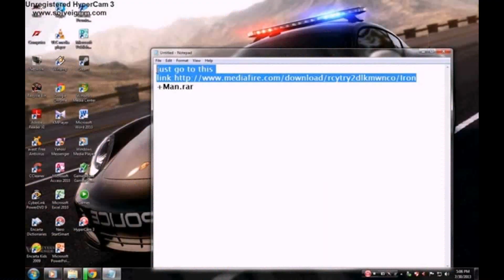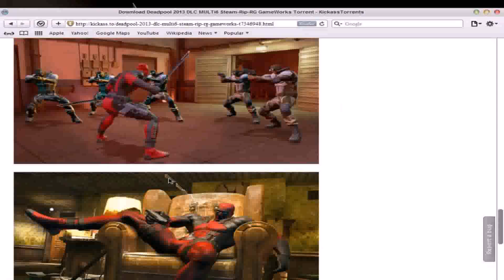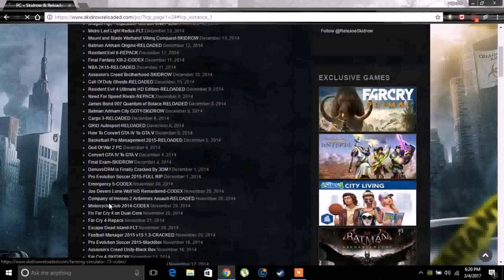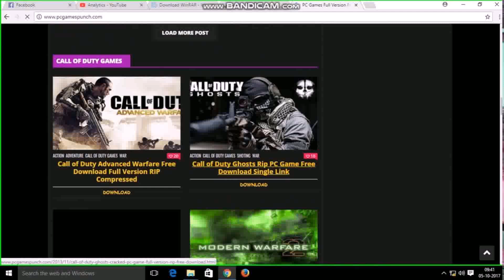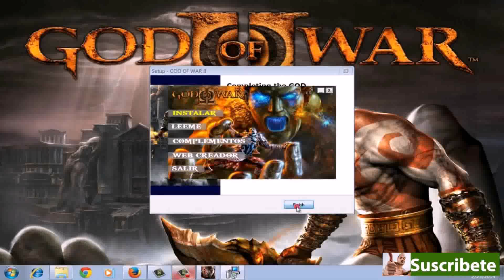Pc Games Download Rip